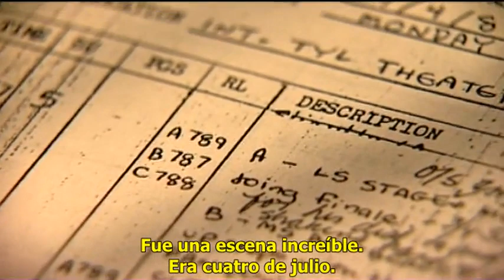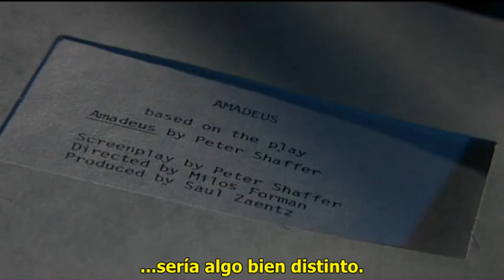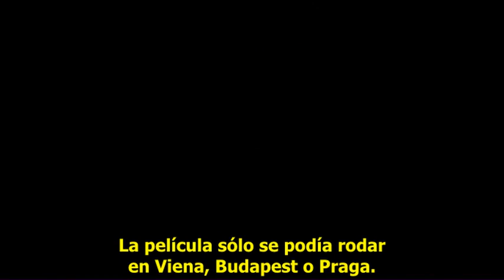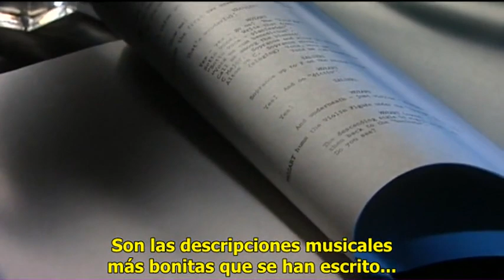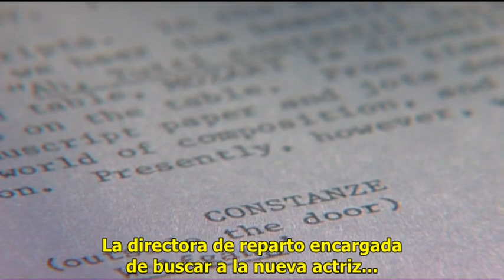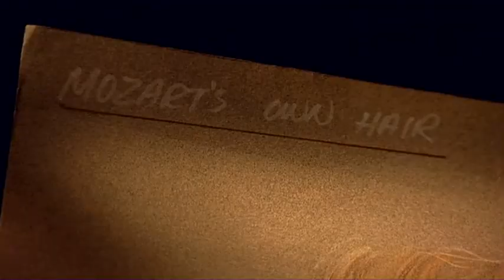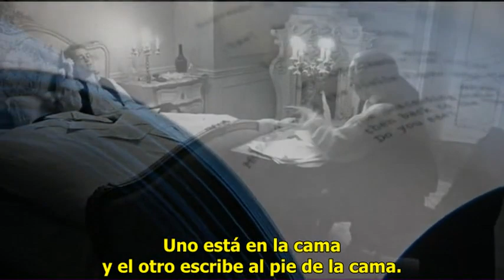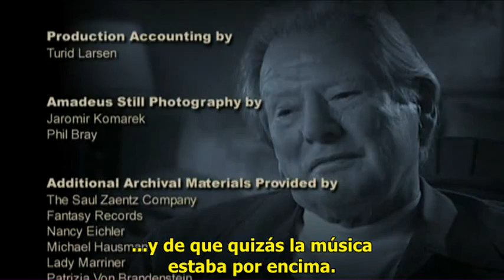The Making of Amadeus Subtitulado en Español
Documental subtitulado en español sobre cómo se realizó la película Amadeus. Ganadora del premio Óscar a la mejor película en 1984.